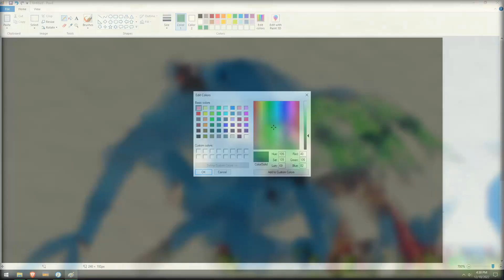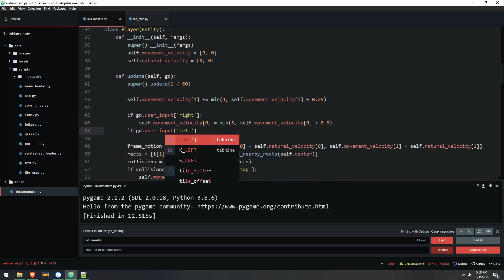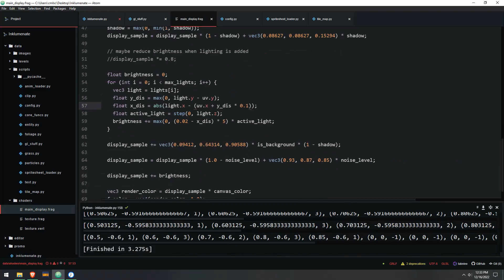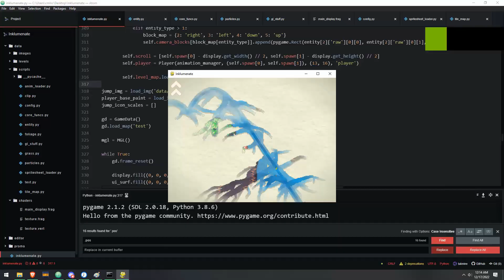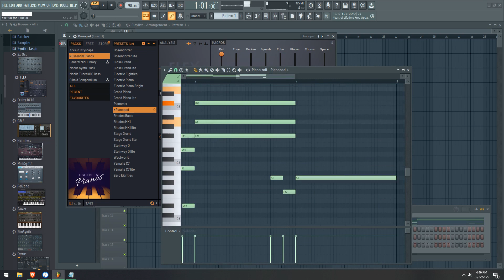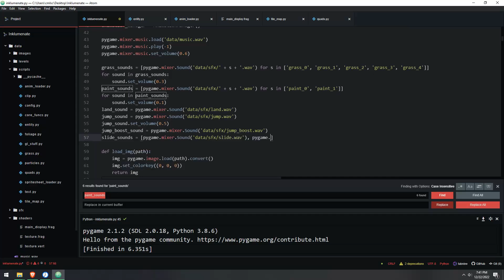Bringing a Game to Life in Just 21 Hours - Timelapse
This is the first game I've released with Python/Pygame that uses shaders! I made it in 21 hours of work. The game and its source code can be found

Timestamps:
0:00 - preview
0:10 - ms paint sketch
0:36 - drawing more assets
0:56 - creating the test area and base game
1:12 - adding base vfx
1:29 - rendering pipeline and shaders
2:31 - adding the painting mechanic
3:02 - jumping and movement mechanics
3:19 - adding animations and polishing
3:31 - adding the game objective
3:42 - creating the world and playtesting
4:16 - finishing touches
4:36 - composing the music
5:02 - sound effects
5:19 - demo